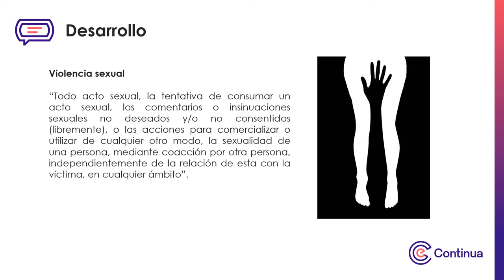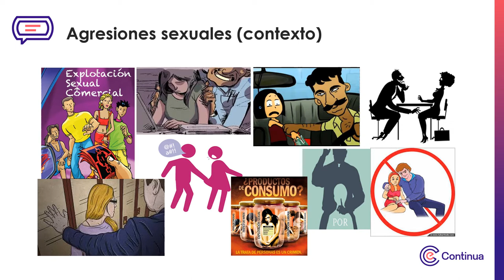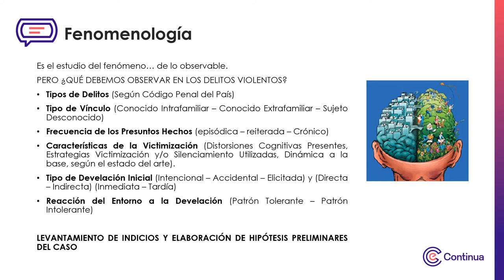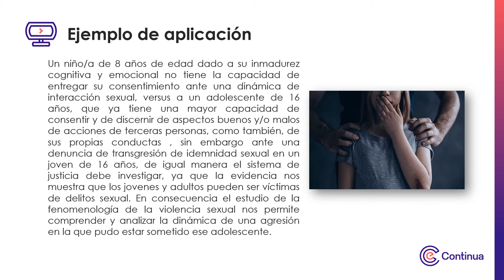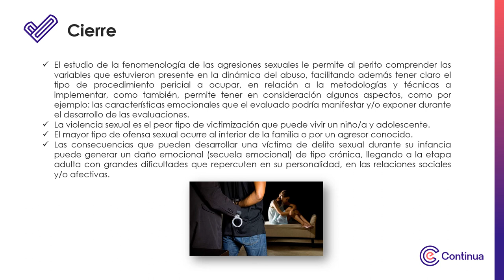Multimedia - Semana 1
Fenomenología de las agresiones sexuales